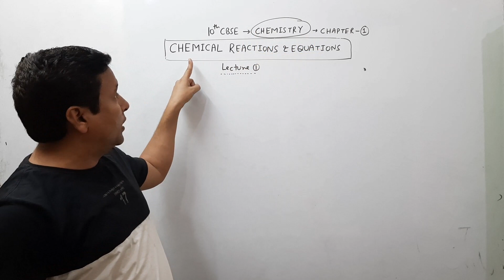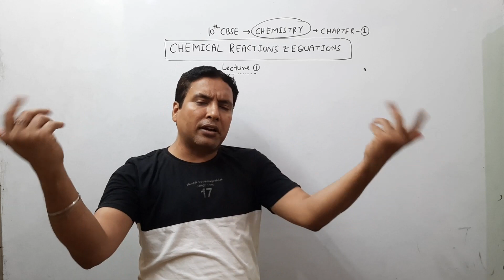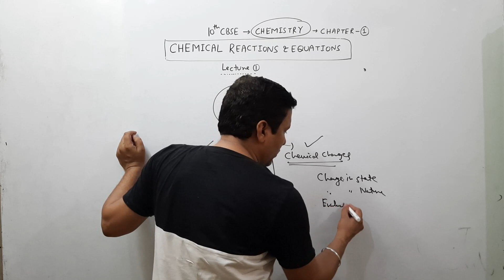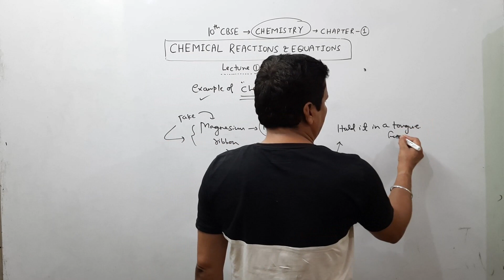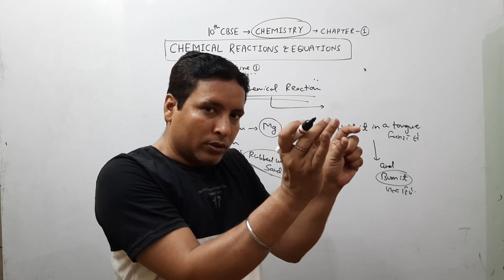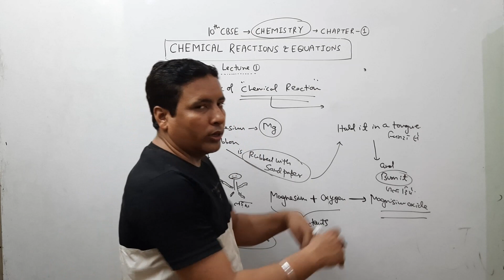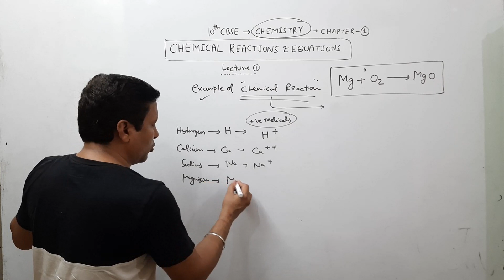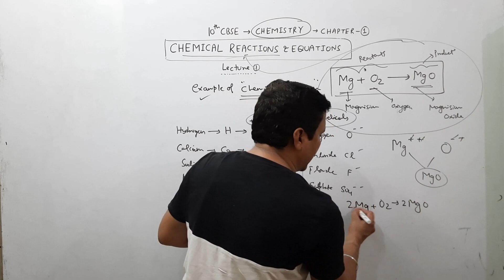CHEMICAL REACTIONS & EQUATIONS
IT'S A FANTASTIC PRACTICAL 1st LECTURE OF CHEMISTRY CHAPTER (1). CHEMICAL REACTIONS & EQUATIONS
DOWNLOAD OUR COACHING APPLICATION "SBD TRICKS TUTORIALS"
FROM GOOGLE PLAY STORE TO GET ONLINE CLASSES.